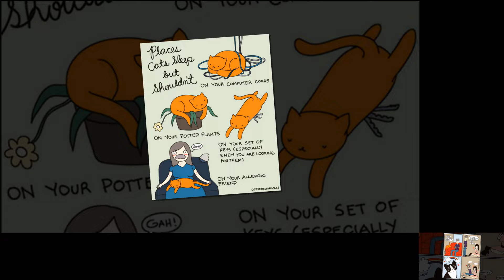50 Hilarious Comics That Perfectly Capture Life With Cats - Funny cat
50 Hilarious Comics That Perfectly Capture Life With Cats - Funny cat